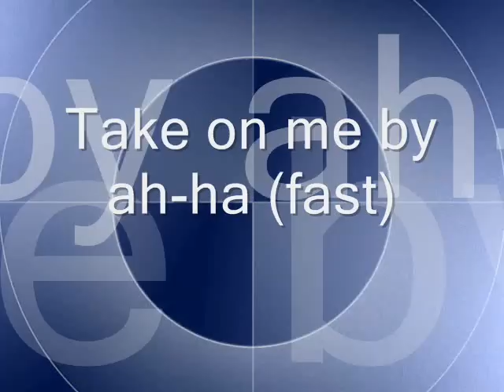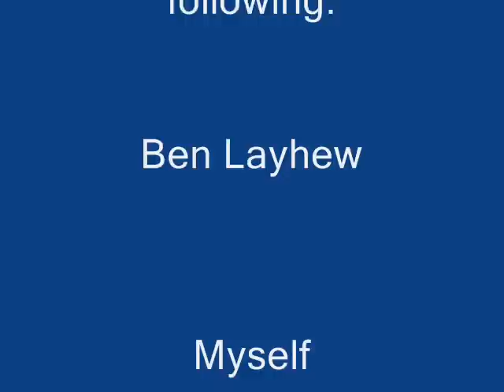Take on me by ah-ha (fast)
its is very funny, and a lot of people know this song. That makes it funny!